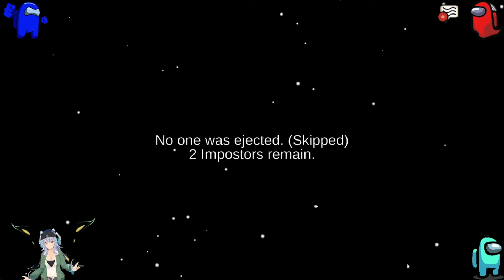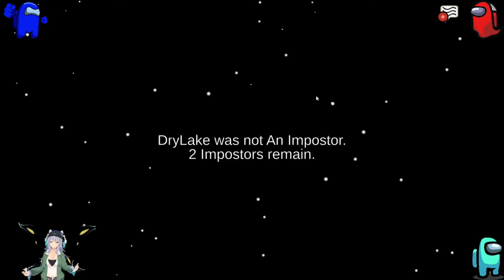Among Us 18a